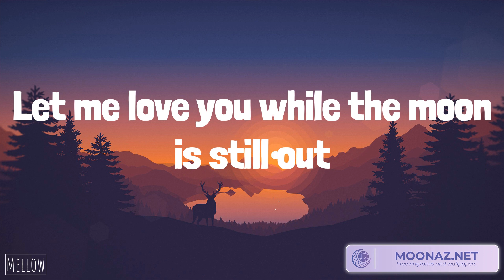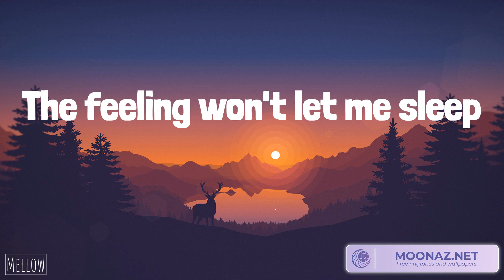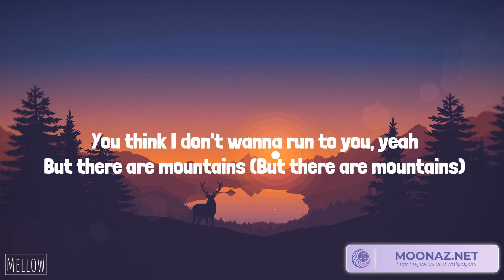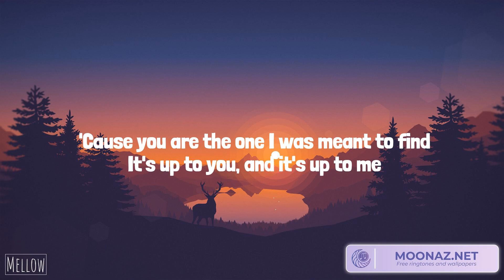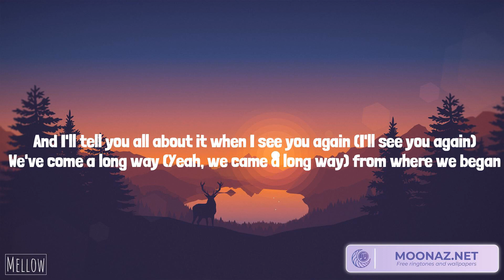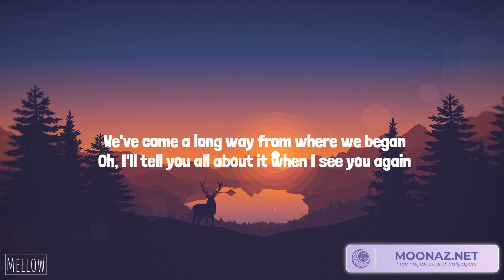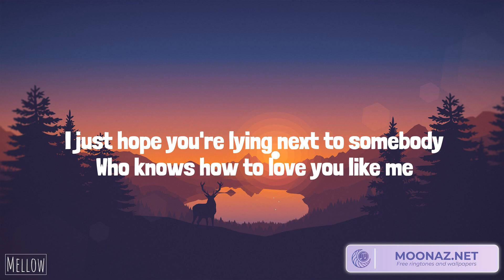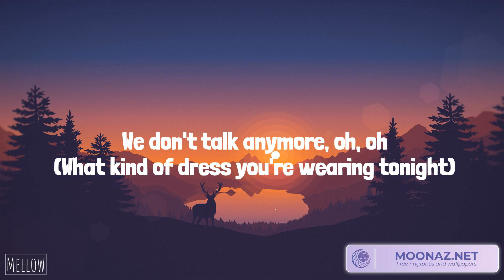Calvin Harris, Dua Lipa - One Kiss (Lyrics) James Arthur ft. Anne-Marie - Rewrite The Stars | Wiz K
Calvin Harris, Dua Lipa - One Kiss (Lyrics) James Arthur ft. Anne-Marie - Rewrite The Stars | Wiz Khalifa, Charlie Puth, Charlie Puth

Lyrics:
Possibilities
Possibilities
Possibilities
I look like all you need
One
One
Darling
One
One
Darling
Possibilities
Possibilities
One
One
Darling
One
One
Darling
Possibilities
Possibilities
One
One
Darling
One
One
Darling